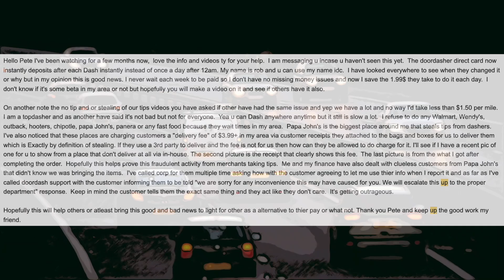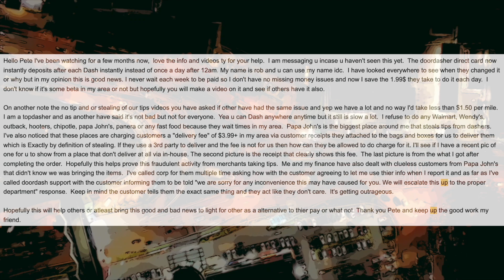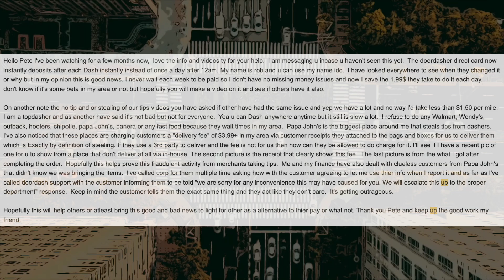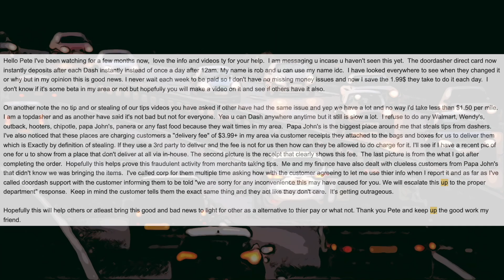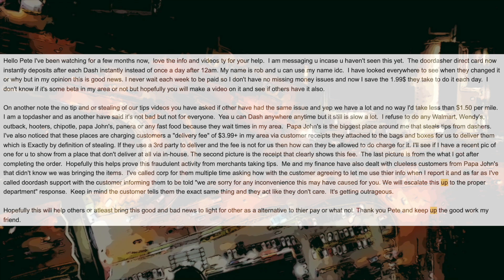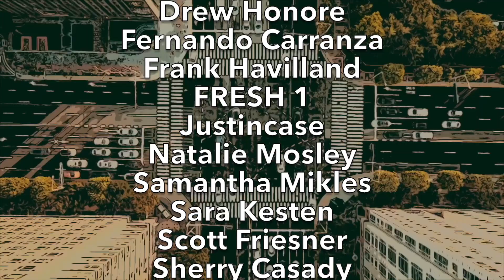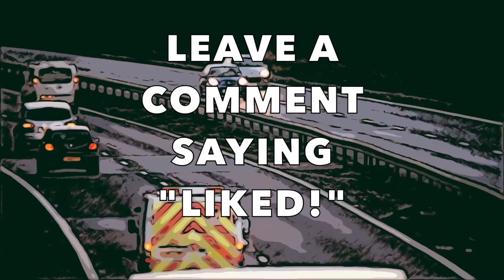THE DOORDASH DIRECT CARD DEPOSITS EARNINGS DAILY NOW AND SOME DASHERS DON'T LIKE THE CHANGE! *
In today's video we discuss "THE DOORDASH DIRECT CARD DEPOSITS EARNINGS DAILY NOW AND SOME DASHERS DON'T LIKE THE CHANGE! *". HA! I caught you reading this! Leave a quick comment so I know you saw it saying "COMMENT DETECTED!"

*NONE CURRENTLY*

Samantha Mikles
John Birchfield

DOORDASH is CHANGING THE PAYOUT METHOD and THIS IS EVERYTHING YOU NEED to KNOW ABOUT IT!